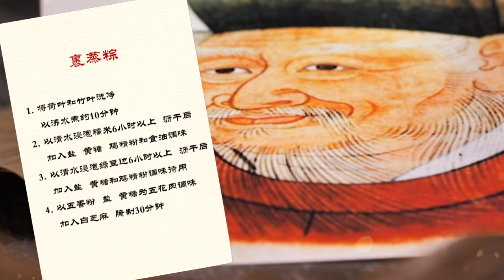Mywoklife in Mediacorp 节庆风味 A Taste Of Festival Episode 9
Mywoklife in Mediacorp 节庆风味  A Taste Of Festival Episode 9. Making Dumplings 粽子